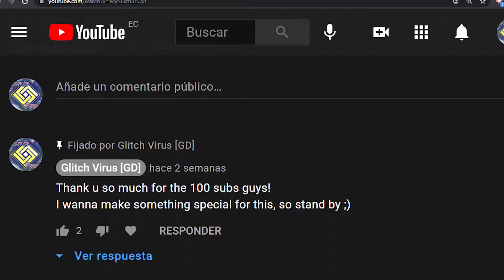My First Extreme Demon! | "Vignette" 100% by H4RDMACHINE | 100 Subs Special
The first extreme demon for many, but it has a ton of bugs, it's very annoying but I think that's what makes this level an Extreme Demon, because it's not very difficult at all, u just have to practice... practice a lot, specially the last duals. After dying 2 times in 82% I finnally beat my first extreme demon :)

ID: 70132215